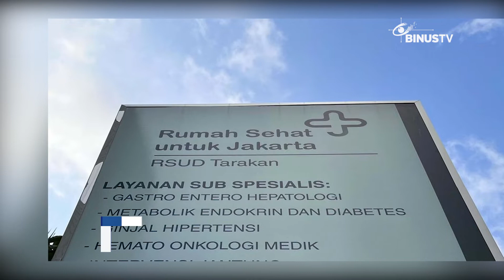Headline - Sebutan “Rumah Sehat” Sudah Diprogram Lama Oleh Pemprov DKI | JURNAL 19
Wakil Gubernur DKI Jakarta Ahmad Riza Patria menjelaskan jika penjenamaan Rumah sakit jadi Rumah Sehat, merupakan program yang sudah dicanangkan sejak lama. Penjenamaan ini agar merubah perspektif masyarakat akan hidup sehat.